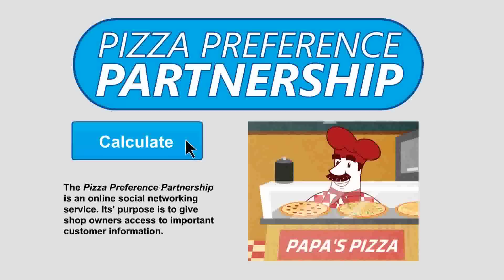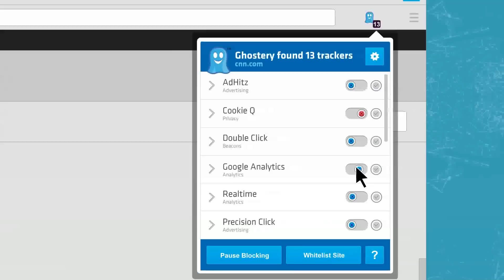Ghostery: Knowledge + Control = Privacy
Download Ghostery, free for any browser and on mobile, Ghostery shows you the invisible tracking going on as you browse the web and allows you to block it if you want to. Gain some knowledge, exert some control, and master online privacy.